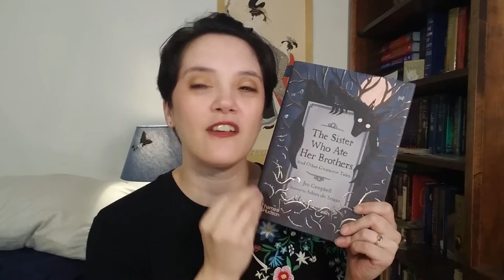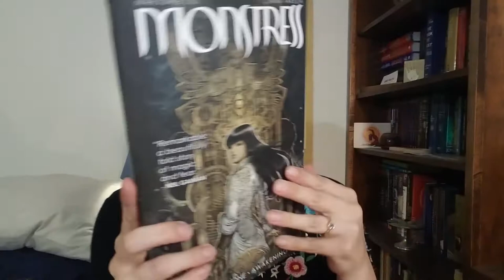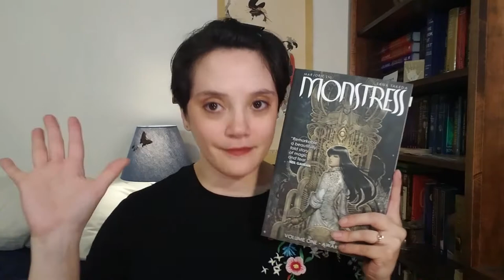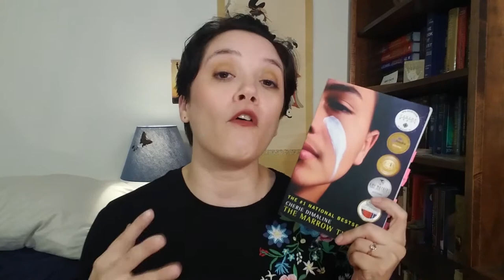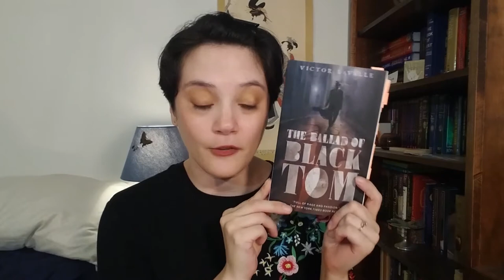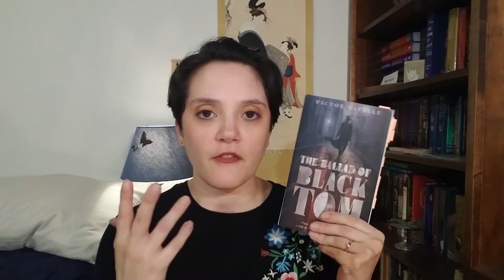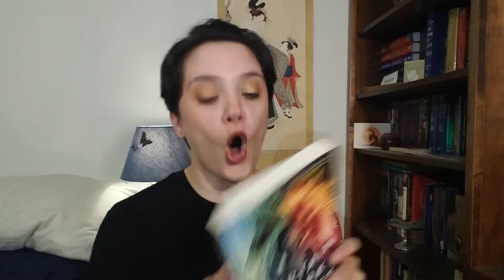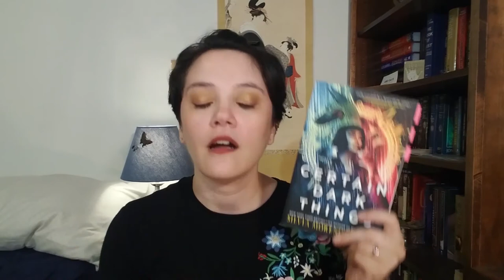5 Short Spooky Reads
BOOKS DISCUSSED
The Sister Who Ate Her Brothers: And Other Gruesome Tales by Jen Campell, Illustrated by Adam de Souza
Monstress: Volume 1 Awakening by Marjorie Liu, Illustrated by Sana Takeda
Certain Dark Things by Sylvia Moreno-Garcia

FIGHT FOR RIGHT: Provides legal and community resources for Disabled people in Ukraine.

List of collected organizations and fundraisers providing aid in Ukraine.

Bail Funds across the U.S.

Shopping for Books?